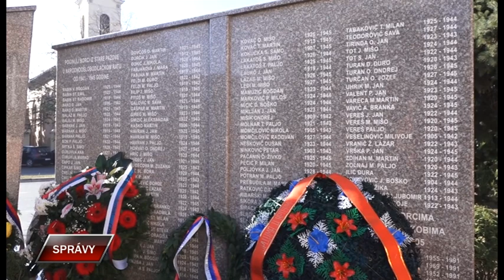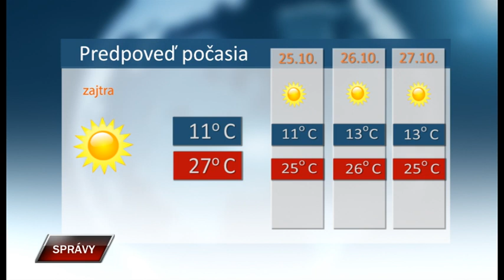Spravy 23 10 2019